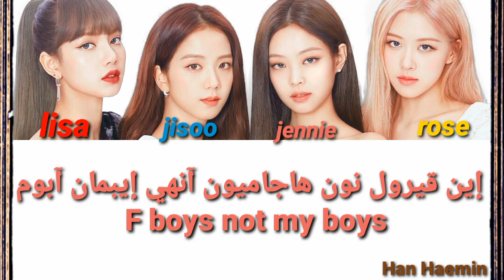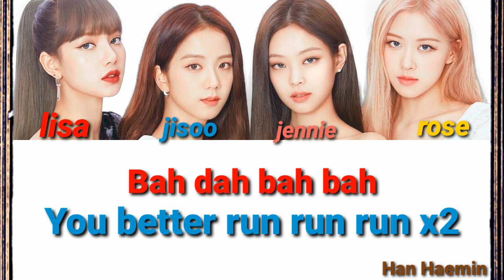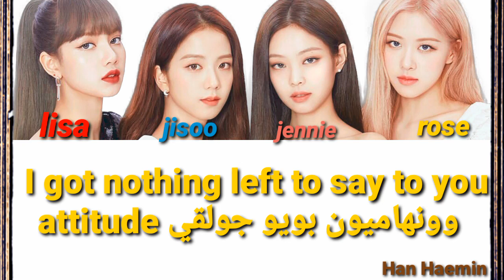Blackpink Pretty Savage نطق وبدون موسيقى